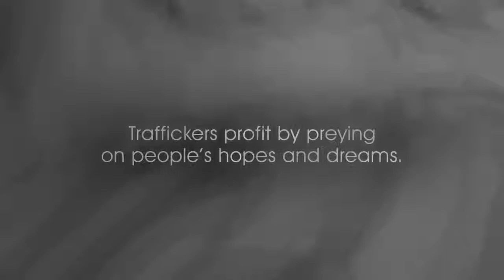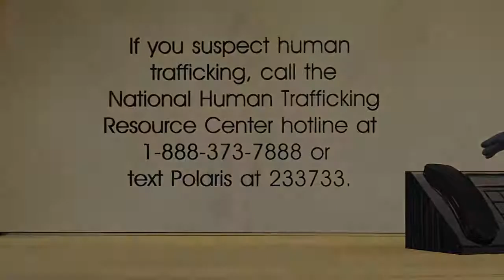Child Trafficking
ករណីជួញដូរកុមារដែលអាចកើតមាន